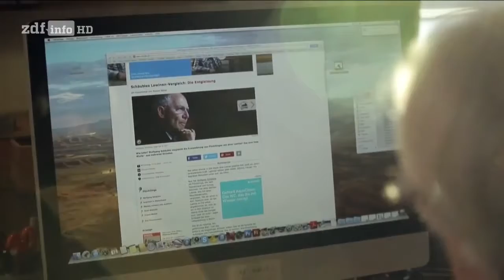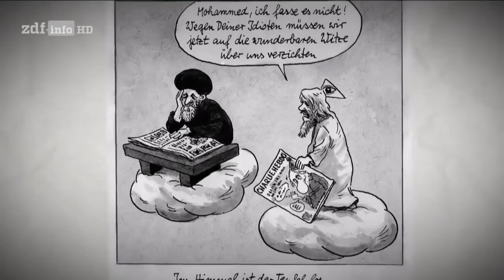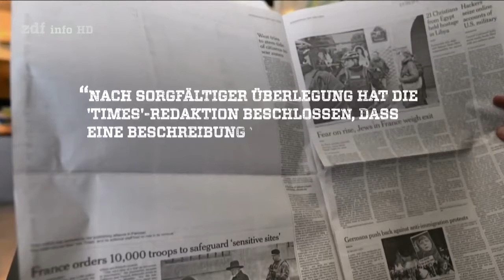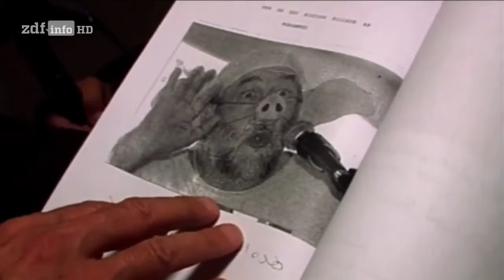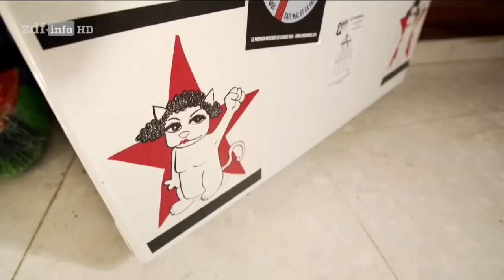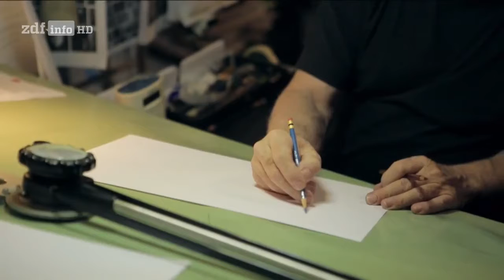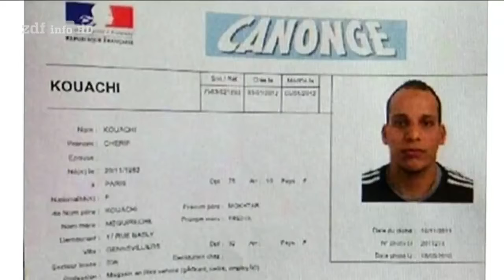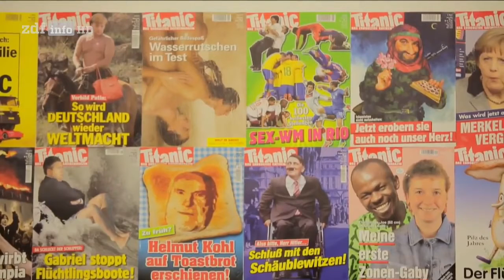ZDFinfo Karikaturen als Minenfeld Doku (2014)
Karikaturisten erfüllen eine wichtige Aufgabe: Mit ihren Zeichnungen provozieren sie und machen auf gesellschaftliche Miştände aufmerksam. Sie legen den .

Karikaturisten erfüllen eine wichtige Aufgabe: Mit ihren anstößigen Zeichnungen und ihrem tabulosen Humor machen sie unerschrocken auf Ungerechtigkeiten .

Das Projekt gliedert sich in einen Dokumentarfilm und eine Webdoku. Es setzt die Pressezeichnungen wie geschichtliche Quellen ein, die helfen sollen, die .

 Der Angriff auf das Satiremagazin CHARLIE HEBDO am 7. Januar 2015 wirft die Frage auf, wie weit die Freiheit des einen gehen darf, bevor sie den .